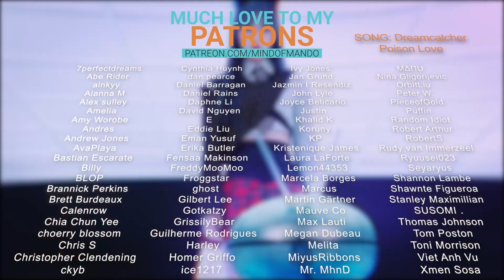Dreamcatcher - Wind Blows Relay Dance REACTION | WOLFIE IS CREEPIN' LMAO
Hello, human.
LINKS FURTHER DOWN!